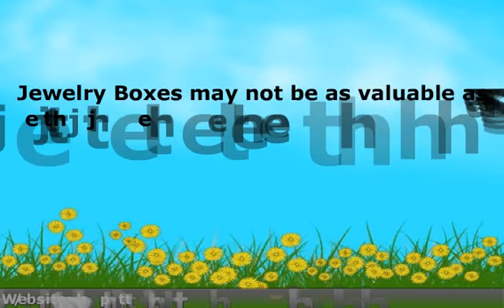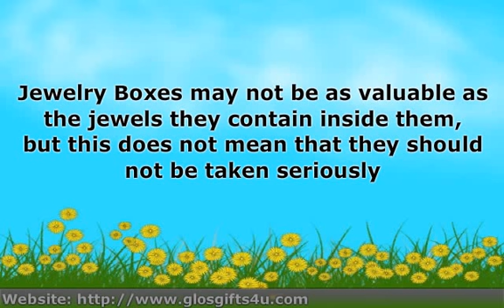JewelryBoxes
Jewelry Boxes may not be as valuable as the jewels they contain inside them, but this does not mean that they should not be taken seriously. Presentation matters a lot. Just as the tastiest food presented shabbily may not tempt people to taste it, similarly, poorly packaged jewels may not excite a person.
Jewelry boxes are not just any boxes but they are created to protect and store some of your most valuable possessions. Beautifully made jewelry boxes can make ordinary jewelries also look astounding.  Jewelry boxes are known to exist for ages. Earlier, they were made by the handicraft industry by skilled craftsmen. Each piece of jewelry box was aesthetically made.
Today, like most of the other products jewelry boxes too are produced in bulk using machines. They are not only made for the local market but also for the international customers.  The choice of jewelry boxes also reflects a person's personality. A thoughtful person would take pains to look for jewelry boxes that are sophisticated, intricately designed, and the best available in the market.  On the other hand, a casual person will settle for any kind of jewelry box without paying much attention to the details.
While purchasing jewelry boxes certain things should be kept in mind. The primary motive behind making the purchase is to protect your jewelry. Hence, the box should be designed in a manner that it accommodates your jewelry perfectly without making them look cramped inside.  The jewelry should not bend inside the box as it may spoil its shape. The jewelries should not rub against each other as they may get corroded.
The jewelry boxes should be bought on the basis of what is meant to be kept inside them. For instance, for rings you may need a box which has multiple loops where the rings can be hooked properly.  Jewelry boxes meant to keep bangles should have a round bar inside them where the bangles can be placed conveniently.
It is always advisable to have two or three jewelry boxes. The jewelry boxes should be bought according to your jewelry collection. You can organize your jewelry on the basis of size, variation, and look of your jewelry. The entire collection of your jewelry should not be placed in one box as it may clutter it. There are also chances that you may misplace the pieces by keeping them in one box. Expensive jewelry should be kept in a different box.
These days, there are various kinds of jewelry boxes available for travel, men, women, and children. These boxes may be of wood, metal, leather, or vinyl. Jewelry boxes are available in different sizes. Travel jewelry boxes are well-cushioned to keep the jewelry packed tightly and not dangle within the box while traveling. Jewelry boxes are also made-to-order for special occasions like wedding, anniversary, or engagement.  Men prefer leather valets while women always look for something which is delicate, feminine, and elegant.
Before shopping for jewelry boxes make sure of what you are exactly looking for and then hit the market.